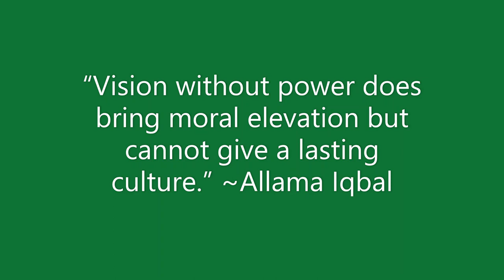“Vision without power does bring moral elevation but cannot give a lasting culture ”~Iqbal.